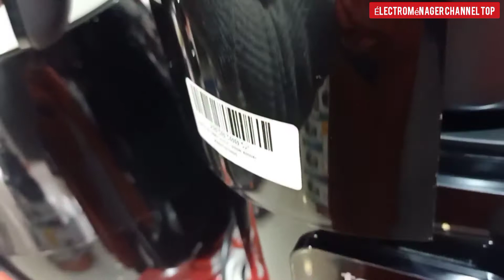Friteuse sans huile avec l 'air chaud.مقلاة بدون زيت مقلاة بالبخار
friteuse
four à pizza
four pizza
four et friteuse sans huile multifonctions bomann réf fr6031hcb
friteuse sans huile ninja foodi max dual zone 9 5l af400eu
friteuse sans huile ninja air fryer max af160eu
friteuse sans huile nova
friteuse sans huile ninja foodi af300eu double compartiment airfryer 7 6l
friteuse sans huile ninja avis